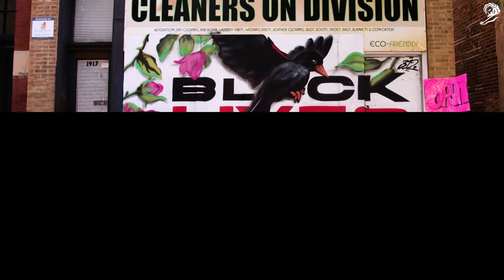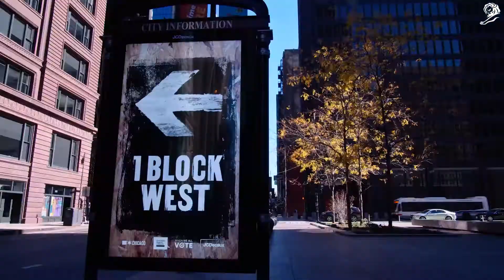F04 034 01635 BOARDS OF CHANGE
FCB Chicago (USA) - Board of Change - City of Chicago